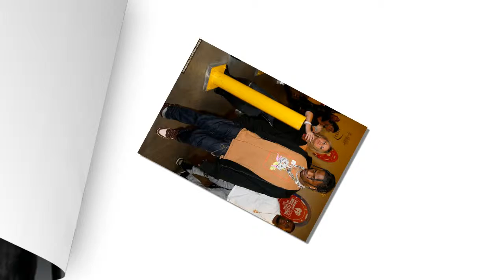Kylie Jenner’s Boyfriend Travis Scott Wants Her To Come On Tour With Him During Pregnancy